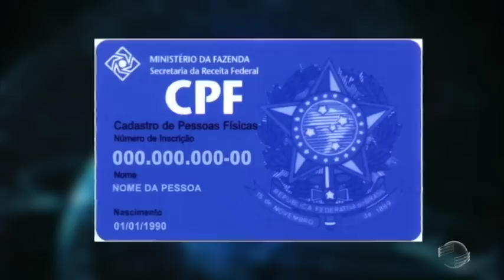Decreto institui o CPF como documento completo; Entenda